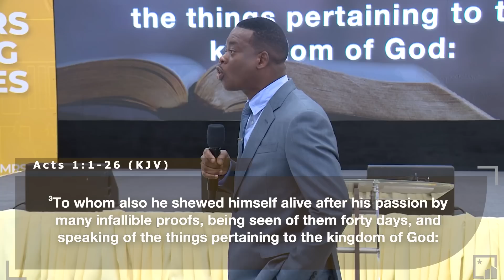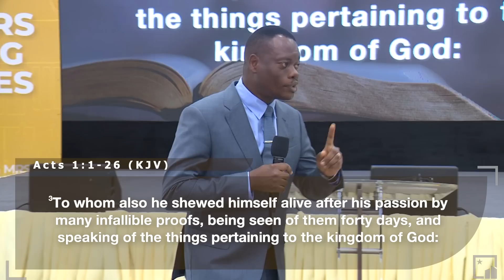Kingdom Utensils ( Part II ) - Apostle Arome Osayi